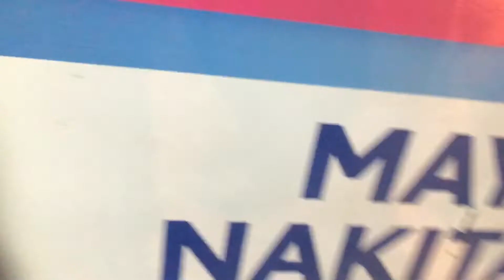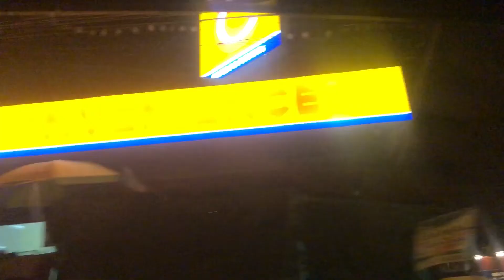TAGUM CITY TO DAVAO CITY NIGHT BUS RIDE | AKOvlogs